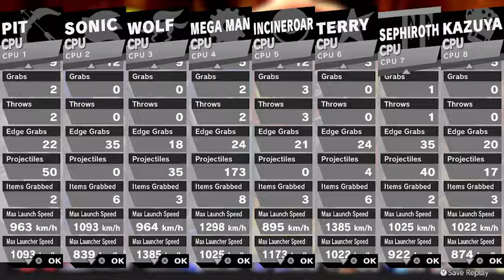Smash Ultimate EX Pit VS Sonic VS Wolf VS Mega Man VS Incineroar VS Terry VS Sephiroth VS Kazuya